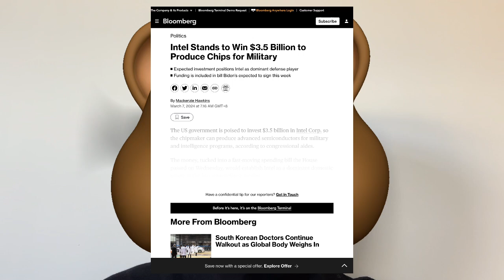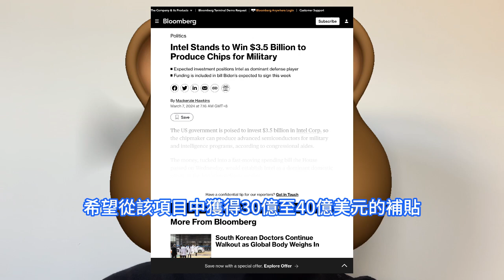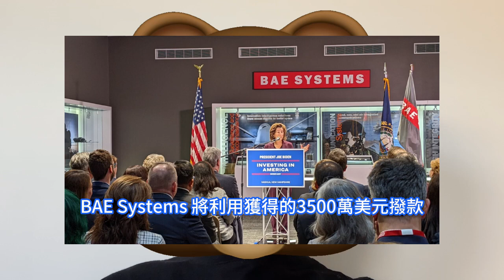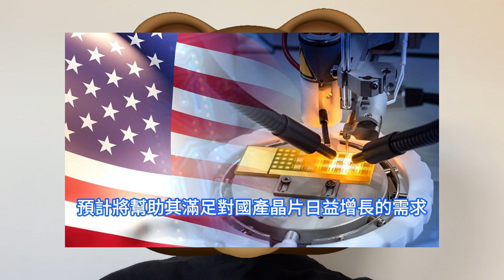超巨大單！英特爾突拿下35億美元軍用晶片，徹底極樂爆不能停競爭對手乾瞪眼。在利潤豐厚的美國國防IC市場上，已經佔據主導地位。安全隔離區Secure Enclave，片上系統SoC加密密鑰數據。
美國商務部長雷蒙多推出了 CHIPS for America 計劃的資金申請之時就曾表示，他們的努力反映了太空競賽，他是認真的。雷蒙多指出：目前美國公司在推動人工智慧發展方面處於世界領先地位，主導了人工智慧晶片的設計和大型語言模型的開發。但美國不製造或封裝任何推動創新生態系統和為美國最關鍵的防禦系統提供動力所需的尖端人工智慧晶片。據外媒援引美國國會人士消息透露，美國政府準備向英特爾投資35億美元，以便支持這家晶片製造商能夠為美國軍事項目生產先進的半導體。美國商務部在一份聲明中表示：美國仍在評估撥款對該計劃的影響。國防部期待繼續與國會合作，以促進美國的經濟和國家安全的方式實施《晶片與科學法案》。